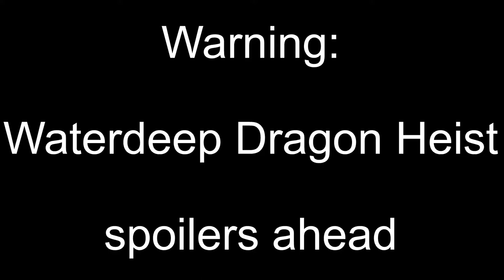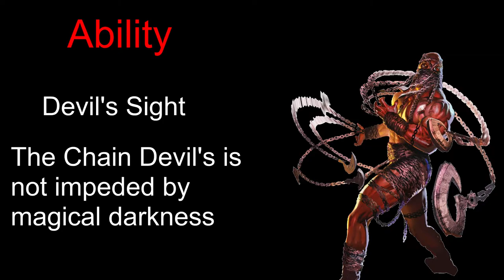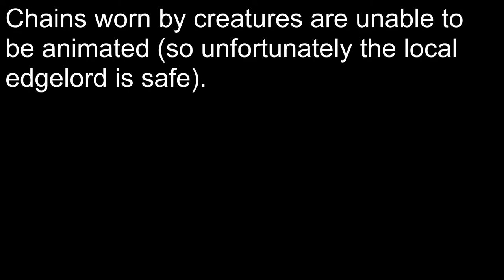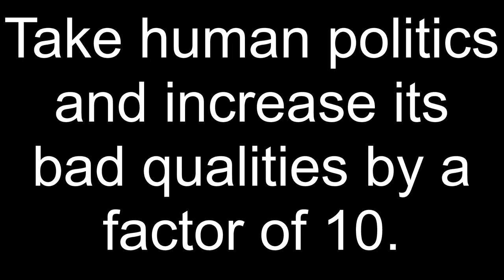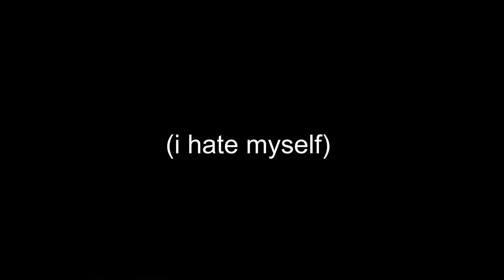How Osvaldo Cassalanter came to be a Chain Devil & Chain Devils (D&D Compendium of Monsters)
Turning a toddler into a Chain Devil is cold and cruel, though that act merely scratches the surface on the kind of people that Victoro and Ammalia Cassalanter are. They did not completely understand their deal with Asmodeus (failed Insight checks are painful) and their oldest child was taken immediately. While Victoro and Ammalia now have to contend with the fact that their twins will be turned into devils at nine years of age, Victoro clearly has a plan...a plan that causes the Cassalanters to be one of the bad guys in Waterdeep: Dragon Heist.

Ammalia Cassalanter: artist unknown